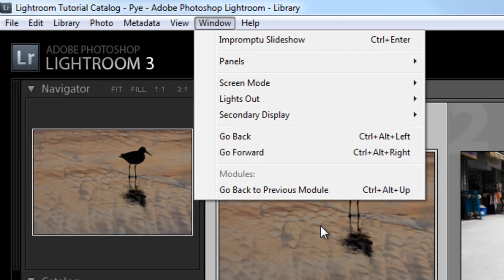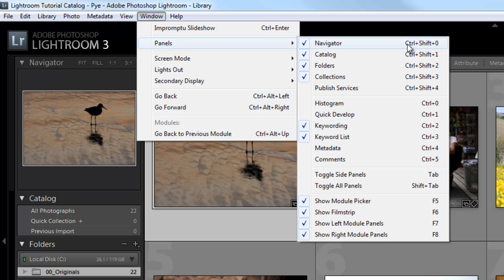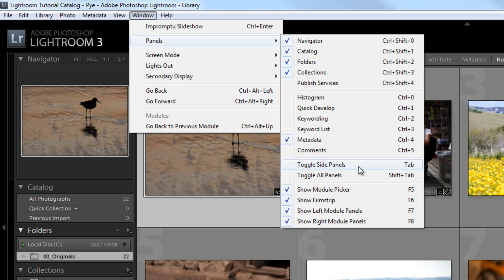Important Window Menu Features in Lightroom 3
Note - For the most part, the Menu System in Adobe Lightroom 3 is largely just another place to access functions that are available through the working interface. However, there are some useful functions that are only accessible through the menu system. So in the next few videos, we will be discussing these more useful and practical functions that we won't be covering in other tutorials.

For this seventh menu video tutorial, we are going to cover the Lightroom Window Menu. In this Lightroom video tutorial, we will specifically be going over the Impromptu Slideshow and more importantly, the Panels features of the Window Menu.